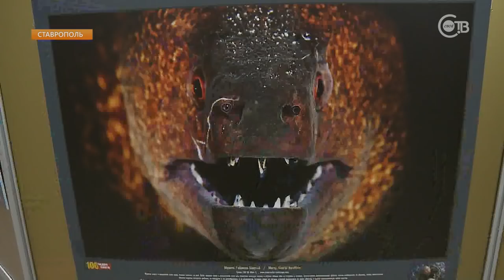Перевоспитание с помощью экскурсий.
Воспитанники Горнозаводской специальной школы приехали в Ставрополь. Здесь им провели эскурсию по краеведческому музею, где показали восковые фигуры исторических деятелей и редкие организмы из морских глубин. Затем парни отправились в дом правительства на разговор с губернатором.